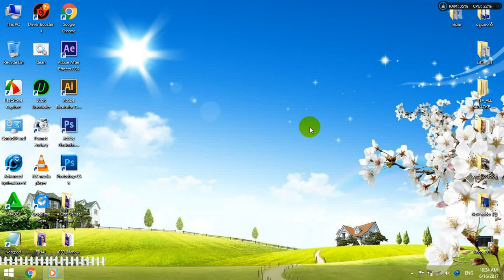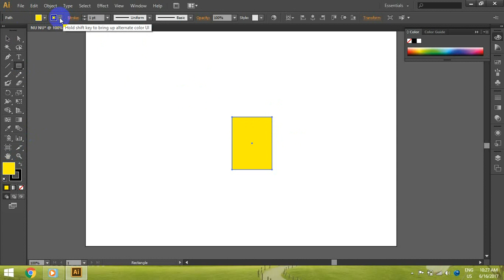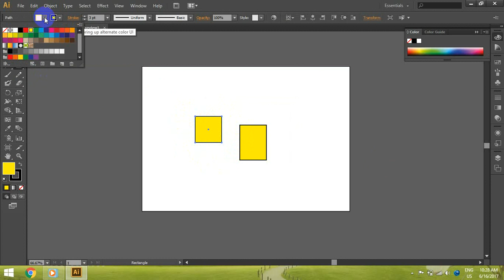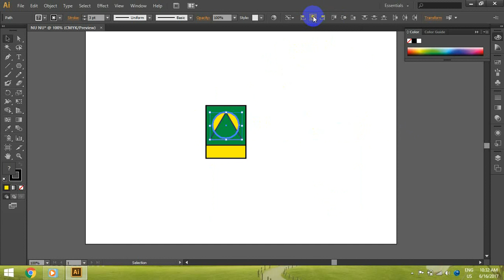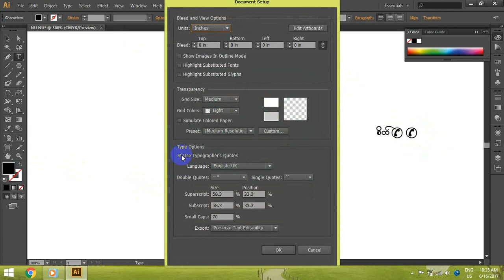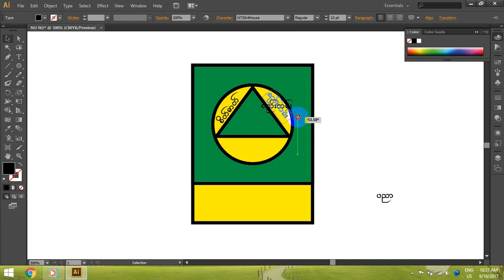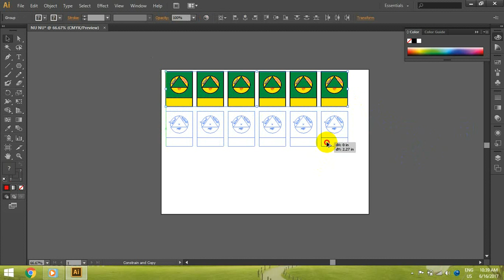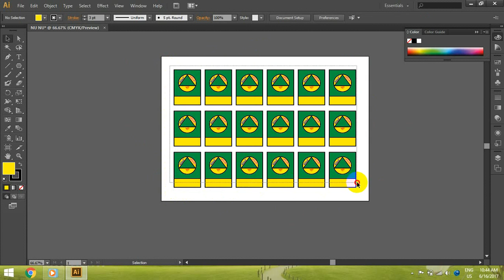003_AI CS6 ျဖင့္ ပညာေရး logo Designs ဆဲြနည္း By Nu Nu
အားလံုးမဂၤလာပါ
003_Adobe Illustrator CS6 ျဖင့္ ပညာေရး logo Designs ဆဲြနည္းကိုတင္ေပးလိုက္ပါတယ္။
ဒီသင္ခန္းစာကိုျပဳလုပ္သူူမွာ နည္းပညာရြာေလးသင္တန္းေက်ာင္းမွ
ဆရာမ ႏုႏုျဖစ္ပါတယ္။
3Ds Max,AE,AI,PS, ႏွင့္ ေဆာ့ဝဲလ္ျပႆနာ ၊ ဝင္းဒိုးျပႆနာေျဖရွင္းနည္းႏွင့္
ေရစိုခံေဘာင္သင္တန္းမ်ားတက္လိုပါကေအာက္ပါဖံုးနံပါတ္သို႕ဆက္သြယ္ပါ။
ဆရာဘိုလ္ေက်ာ္ဝင္း ၊ ဆရာမင္းထက္ ၊ ဆရာမ ႏုႏု ၊ ဆရာ ခင္ေမာင္စိုး
နည္းပညာရြာေလးသင္တန္းေက်ာင္း(I.T.V.C)
Viber + 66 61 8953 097